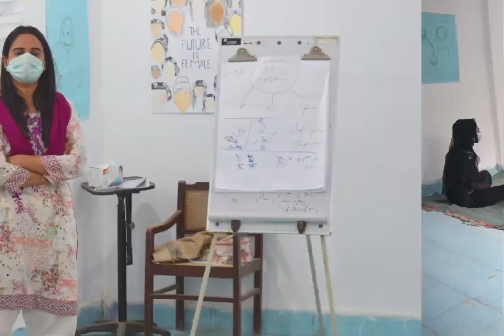Refresher session with Transgender by PFF | 13 Aug 2021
Pakistan fisherfolk Forum with Collaboration of DAI/pk organize One day refresher session with Transgender of Ibrahim Hyderi Karachi. The session was belonged with transgender life, their work etc. Session moderate by Sadia Baloch and Naba Khan.